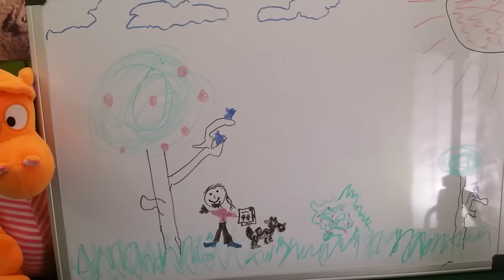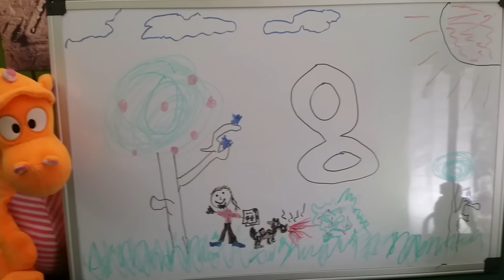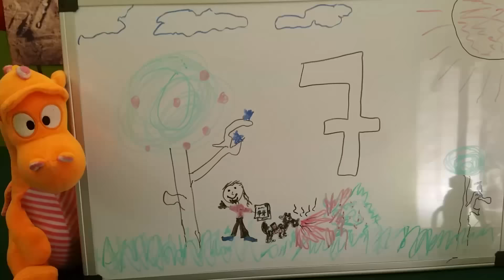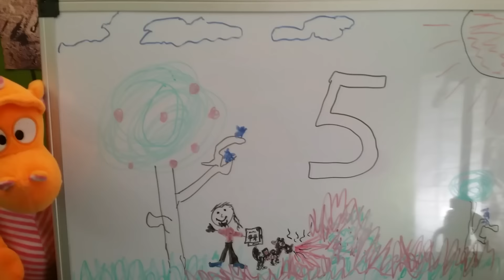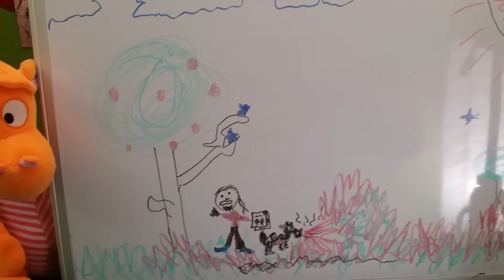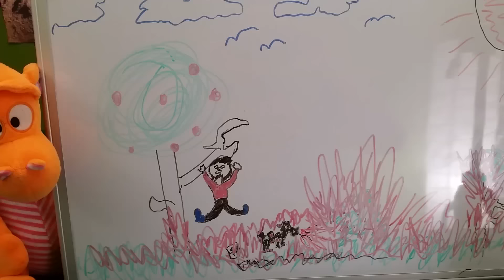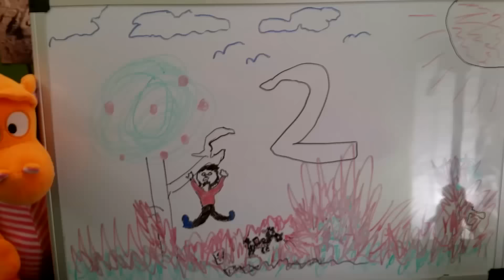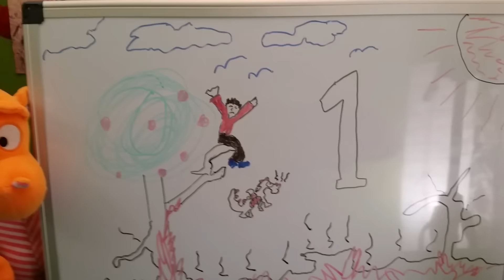Top 10 games of 2016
Top 10 games of 2016. Niramas (and Drako) ranks the best ten tabeltop games of 2016, of the ones played. In the next video it's the Top 10 games of 2016 that I want to play but haven't yet!